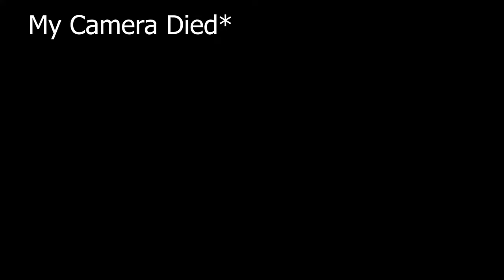Simone Biles | Gold Medals Over Mental Health